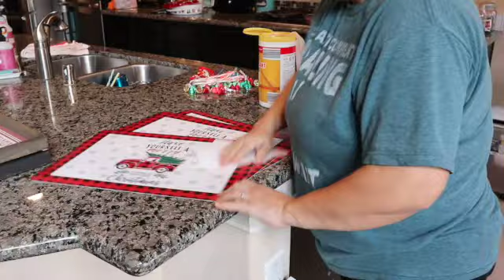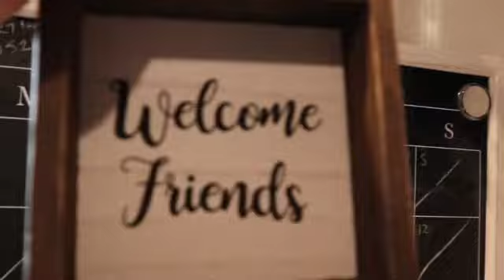Clean With Me | Cleaning up 2020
Hey Y'all today I have decided to jump back in and start cleaning up my Christmas Decor! Join me as I take it one step at a time and clean up my kitchen dining area!

★ All products mentioned in this video were purchased by me or sent for review. I strive to be 110% honest

Hey Y'all my name is Stacie, I'm a mom to 2 girls and 3 dogs. My husband and I are fortunate enough to be able to work for each other so there's always someone home taking care of the kids. I'm a Texas gal and i'm passionate about organization, beauty, saving money and living life. Thanks for taking the time to enjoy my videos!